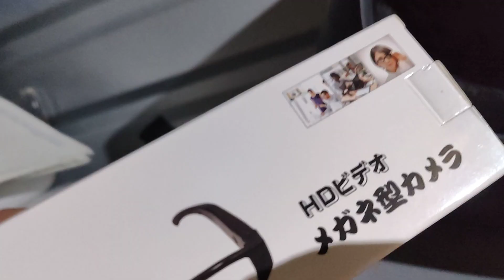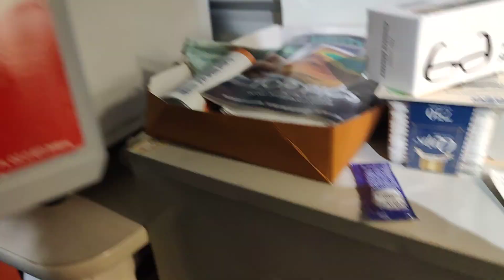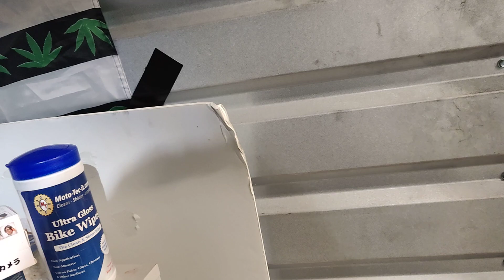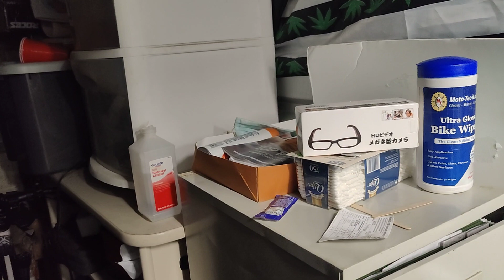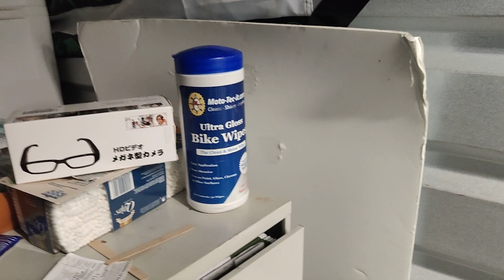More mundane work.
One day. The trolls will die. And I will thrive.